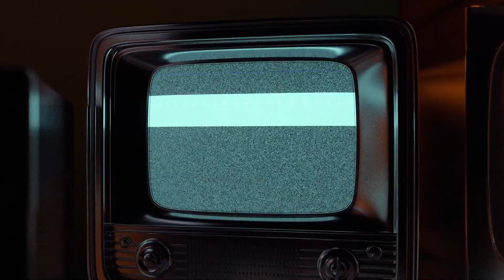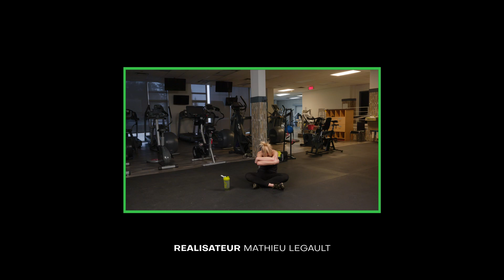Nos Abdos + | Notre Gym